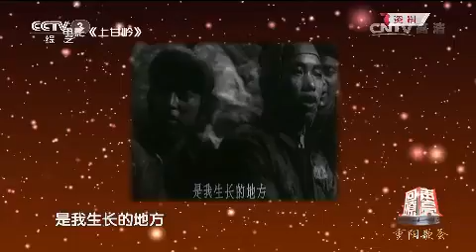20151021 回声嘹亮 重阳节特别节目 重阳节歌会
《回声嘹亮》栏目以“向经典的文艺作品致敬”为核心，通过推荐人推荐自己心中的经典旋律和作品，讲述他们推荐的理由，用他们的声音唱响时代的旋律，表达不同人群对时代作品的不同情怀！